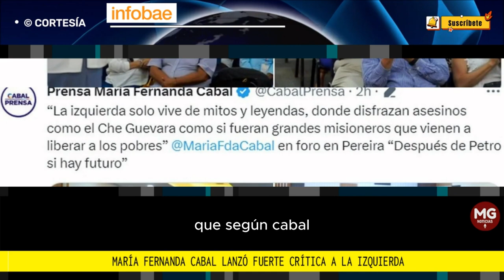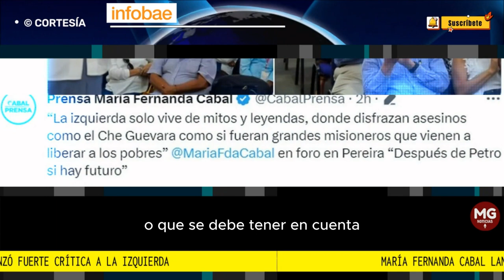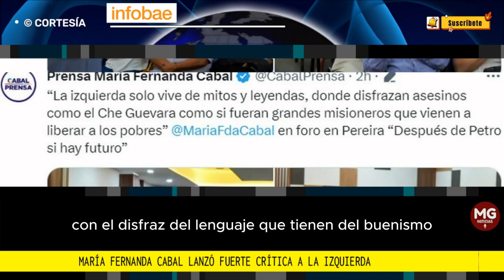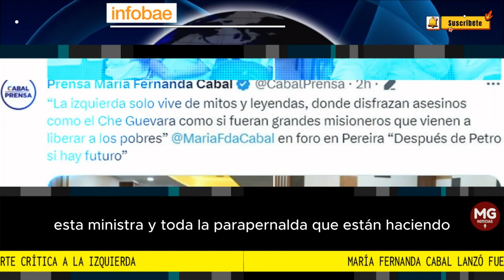🚨 MARIA FERNANDA CABAL LANZÓ FUERTE CRÍTICA A LA IZQUIERDA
María Fernanda Cabal lanzó fuerte crítica a la izquierda: “Ellos se robaron las causas justas”
La senadora dijo que antes a las mujeres “las violaban, las obligaban a abortar y se morían”, pero que ahora las defienden
FUENTE INFOBAE